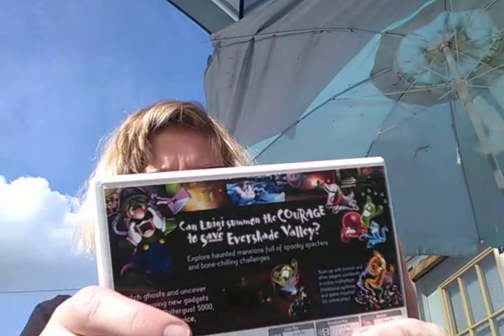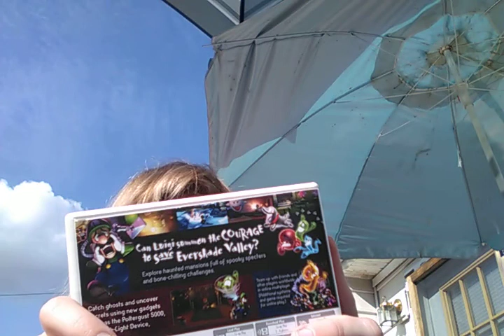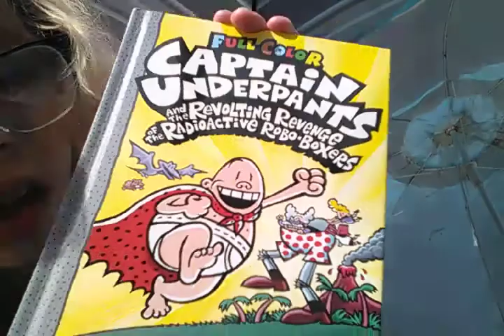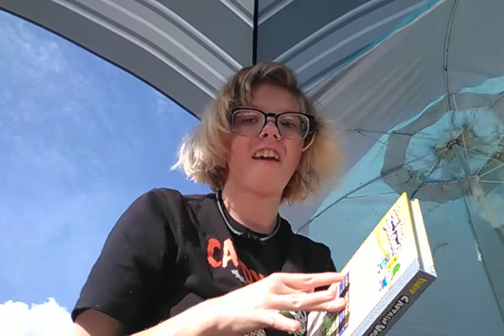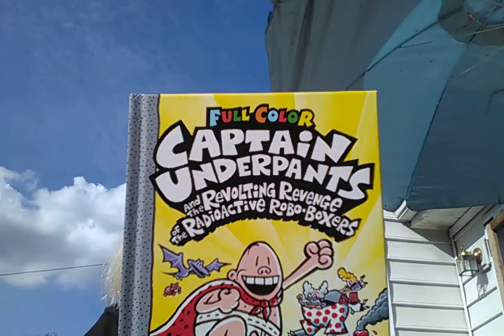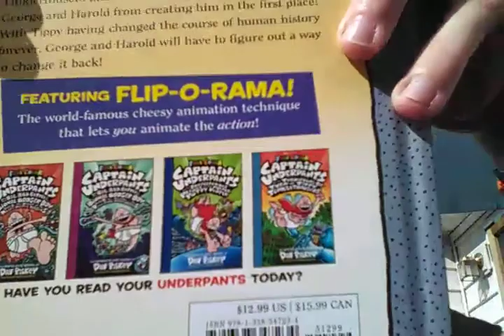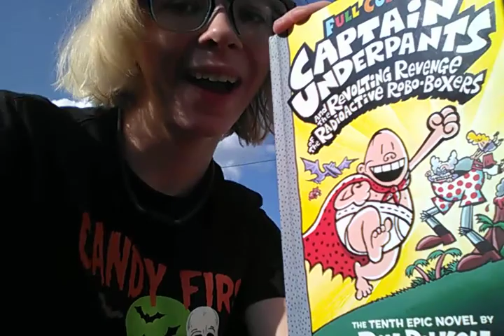Partner's 4th Target Haul 🎯